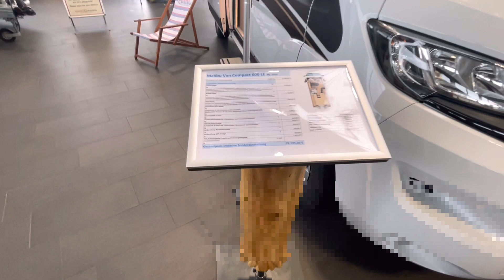Malibu Van 600 LE Kurzvorstellung